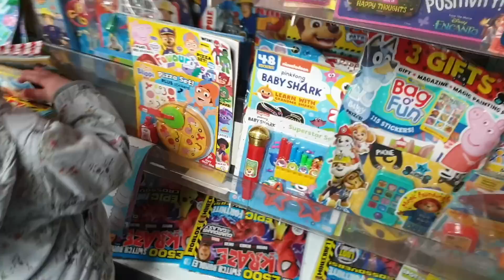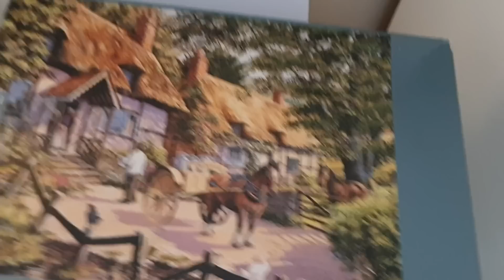BARTEK JEST ZAŁAMANY, JACY SĄ ANGLICY 👉 VLOG Z POGADANKĄ I PRZEPIS NA CHŁOPSKI GARNEK